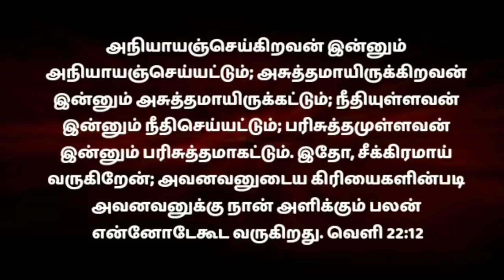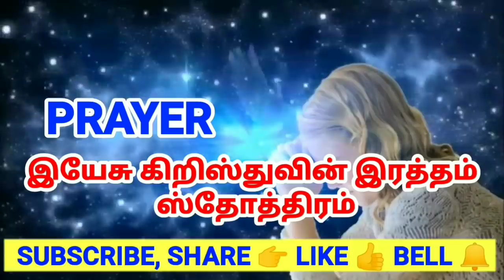இரவு ஜெபம் செய்வது எப்படி |how to pray at night before sleeping |Tamil night prayer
எப்படி இரவு ஜெபிப்பது
எப்படி தூங்கும் முன் ஜெபிப்பது
எப்படி இரவு நேரத்தில் ஜெபிப்பது
எப்படி ராத்திரி வேளையில் ஜெபிப்பது
எப்படி ஜெபிப்பது
எப்படி ஜெபிக்கனும்
தினமும் இரவு எப்படி ஜெபிப்பது
தினமும் இரவு ஜெபம்
தினமும் ராத்திரி ஜெபம்
இரவு நேரத்தில் எப்படி ஜெபிக்க வேண்டும்
இரவு நேரத்தில் எப்படி ஜெபிக்கனும்
ஒவ்வோரு இரவும் ஜெபிப்பது எப்படி

Psalms 4:8

Our Account Details:
Account name : RAVIRAJ
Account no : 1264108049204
IFSC CODE : CNRB0001264
Bank : Canara Bank
Branch : UVARI BRANCH (1264)